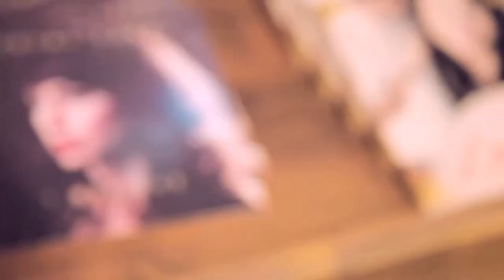Crystal Yates - The Other Side (Live Performance & Interview)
New song, new video!! This is from Crystal Yates' recent performance at Nationwide Disc! Check it out!

The Other Side: written by Crystal Yates, Jennie Lee Riddle, Richie Fike of Fike, and Grant Pittman!
Video by Cameron Smith
Audio by Nick Choate